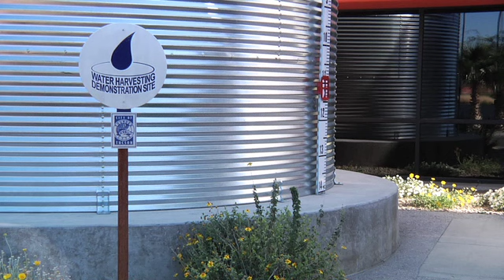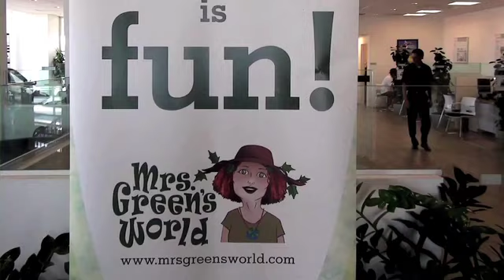Mrs. Green's World Promotional Video